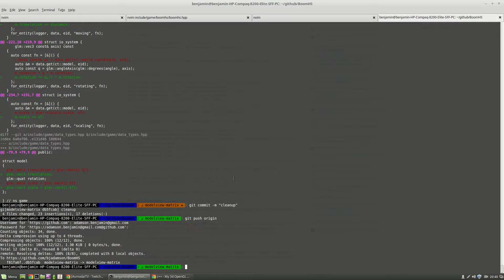latest borked mvp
still borked, posting for SO question.